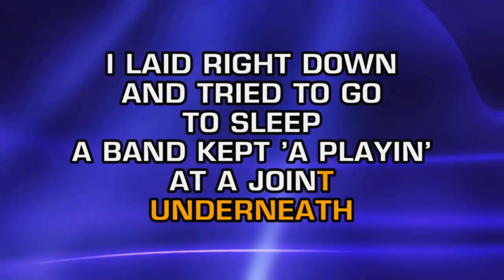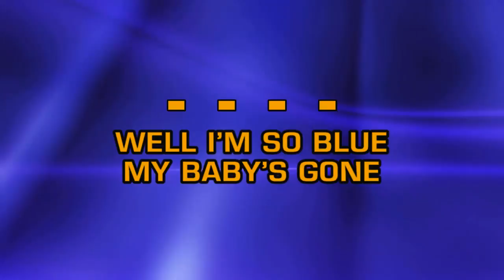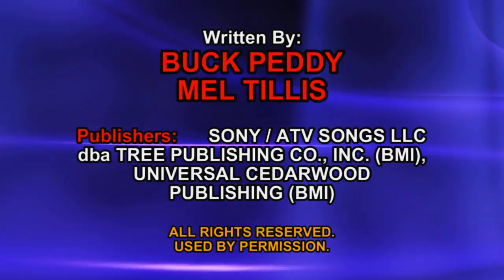Webb Pierce - Honky Tonk Song (Karaoke)